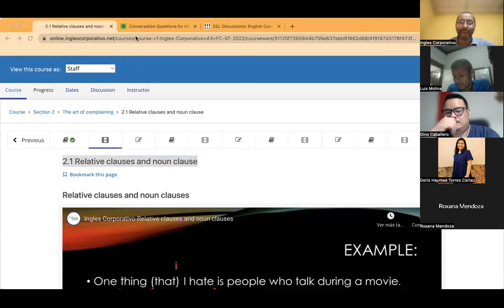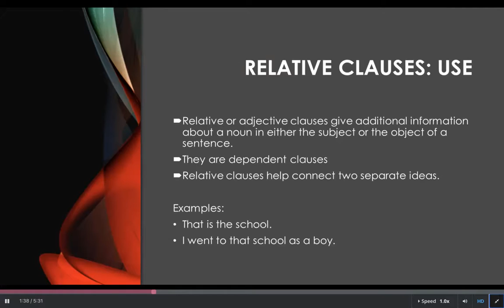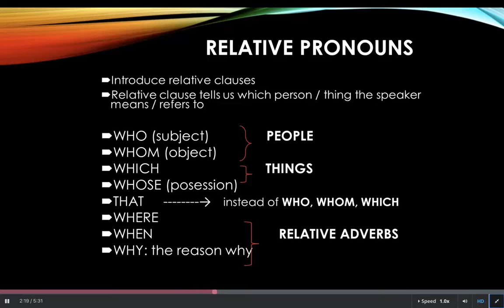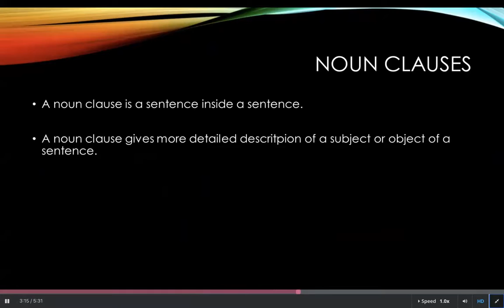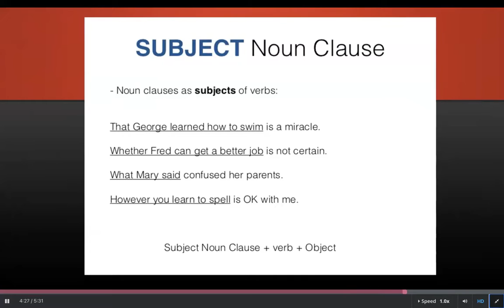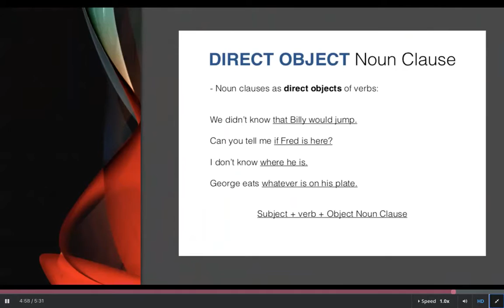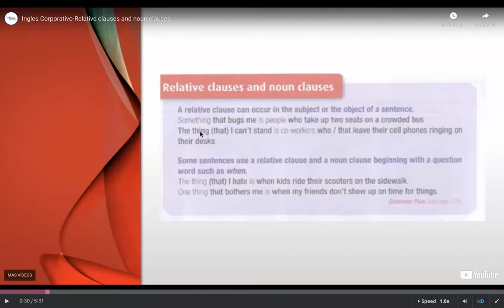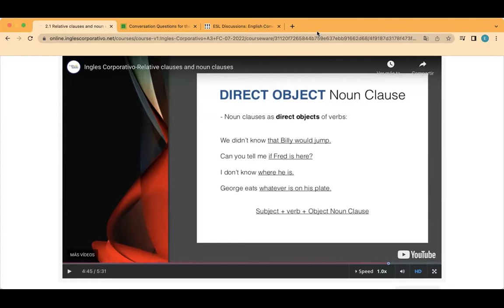Ingles Corporativo- Day 4, July 8, Oral Practice